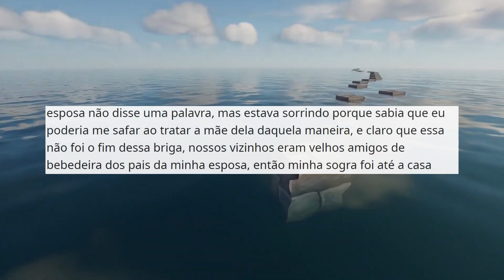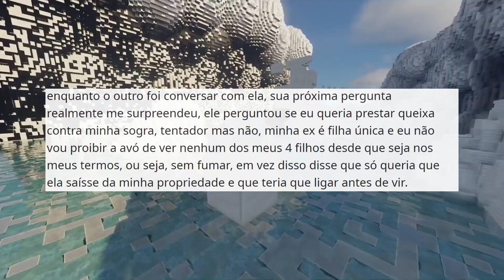Minha Sogra Karen Tentou me Prender Depois que...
➭ Senhor Reddit:
Um lugar perfeito para você que gosta de relatos e histórias do reddit, venha conhecer as maluquices de nossas amadas Karen, como algumas pessoas não nasceram para a paternidade e se tornaram os piores pais do mundo, também não podemos esquecer das historias escolares, os piores professores e absurdos que acontecem em salas de aula em algumas escolas, os vizinhos malucos que sempre fazem coisas BEM ESTRANHAS, e os irmãos e irmãs que dificultam a vida de OP. Além de nossas perguntas e contos nos shorts.

00:00 - Garçonete se vinga de uma Karen
02:33 - Karen acredita que merece meu assento
06:17 - Policias derrubaram a porta do meu quarto
08:25 - Minha sogra tentou me prender